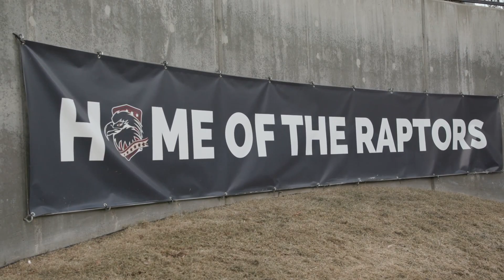Pre Match Warm Up American Raptors vs Dogos XV Infinity Park Glendale Colorado 03.24.2023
Hive  - @rugbyfactorytv